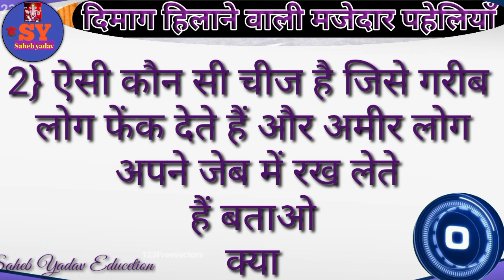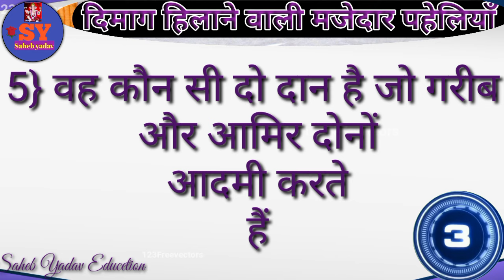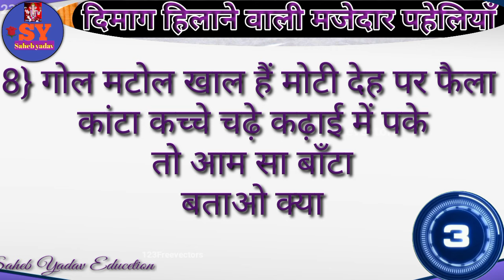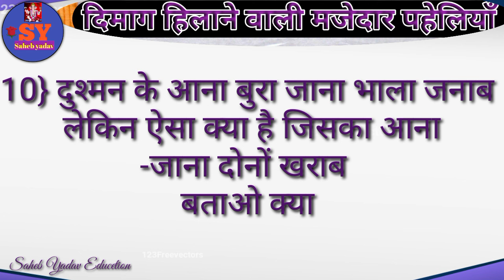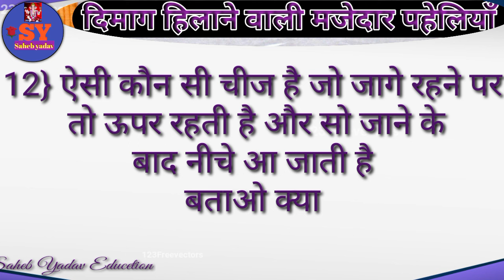दिमाग हिलने वाली मजेदार पहेलियां majedar paheli dimagi paheli paheliyan in hindi interest paheli hin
दोस्तों इस वीडियो में दिमाग हिलने वाली मजेदार पहेलियां  बताया गया है यदि यह वीडियो अच्छी लगे तो प्लीज वीडियो को लाइक सब्सक्राइब और शेयर करें और बैल आइकन को प्रेस करें ताकि आने वाला न्यू वीडियो का नोटिफिकेशन तुरंत पहुंचे धन्यवाद

Paheliyan
Paheli
Paheli
Pahaluon
Paheliya
Pahali
Hindi paheliyan
Hindi paheli
Hindi pahaluon
Hindi paheliya
Paheliyan hindi
Paheli video
Paheli hindi
Majedaar paheliya
Majedaar paheli
Majedar paheliya
Majedaar hindi paheliyan
Dimagi paheliyan
Dimagi paheli
Dimagi pahelion
Dimagi hindi paheliyan
Khatarnak paheliya
Khatrnak paheli
Intresting paheliyan
Intresting paheli
Important paheliyan
Funny paheliya
Funny paheli
Letest paheliyan
Kathin paheliyan
Kathin paheli
Riddles
Puzzle
Puzzle hindi
Hindi puzzle
Hindi riddles
Riddle's hindi
Gk
Hindi gk
Gk video
Paheliyan paheliyan
Paheliyan Gk

Video link